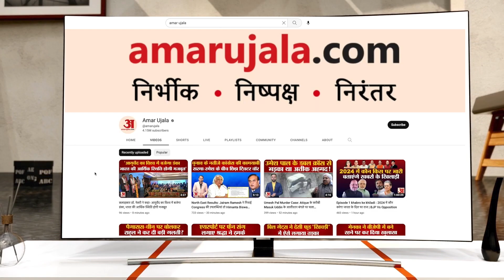Shocking! पुल से रेलिंग को तोड़ते हुए नदी में जा गिरी कार, खौफनाक Video Viral